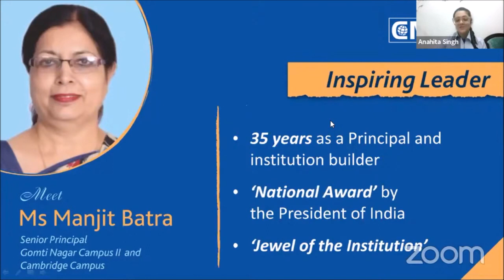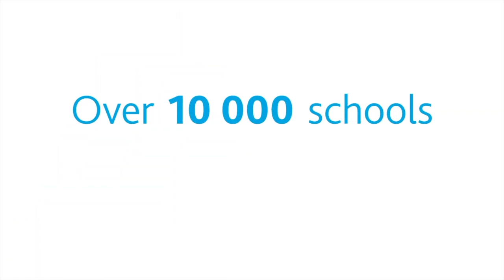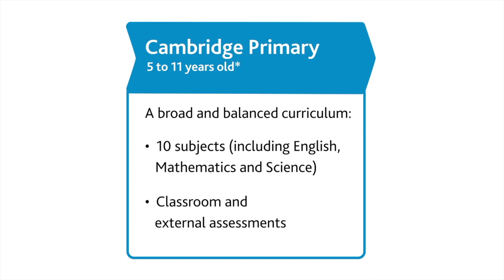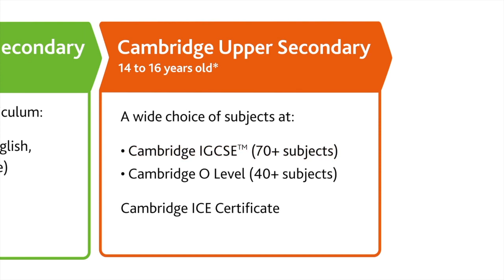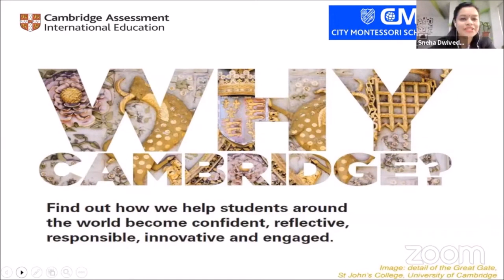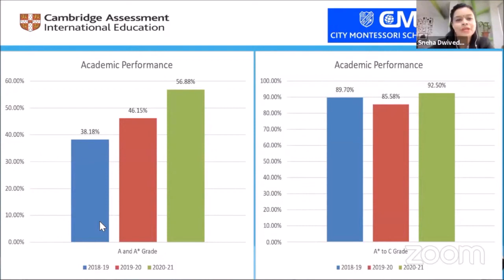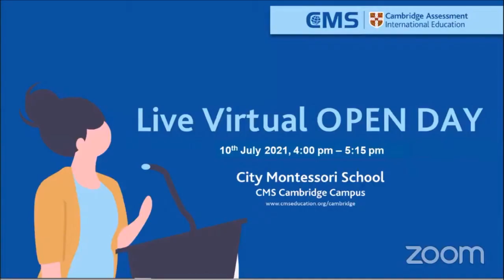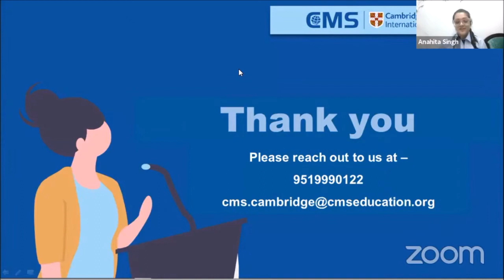CMS Cambridge Campus Open Day 10 June 2021